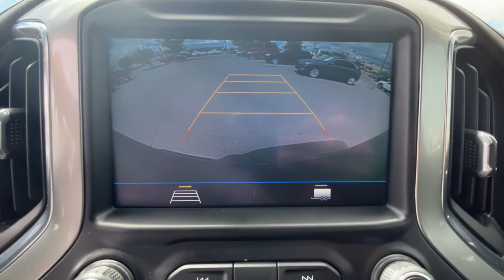2019 Chevrolet Silverado 1500 El Paso, TX, Las Cruces, NM, Alamogordo, NM, Carlsbad, NM, Ruidoso, NM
Satin Steel Metallic Used 2019 Chevrolet Silverado 1500 available in El Paso, Texas at Mission Chevrolet. Servicing the Las Cruces, NM, Alamogordo, NM, Carlsbad,
2019 Chevrolet Silverado 1500 LT - Stock#: 5683 - VIN#: 1GCPWCED4KZ147267

Mission Chevrolet
1316 George Dieter Dr

DIFFERENTIAL  HEAVY-DUTY LOCKING REAR,STEERING COLUMN  MANUAL TILT AND TELESCOPING,REMOTE VEHICLE STARTER SYSTEM,SEAT ADJUSTER  DRIVER 10-WAY POWER INCLUDING LUMBAR,CONVENIENCE PACKAGE  includes (CJ2) dual-zone automatic climate control  (A2X) 10-way power driver seat including power lumbar  (KA1) heated driver and passenger seats  (KI3) heated steering wheel  (N37) manual tilt/telescoping steering column and (USS) 2 charge-only USB ports for second row  (C49) rear-window defogger  (KPA) auxiliary power outlet  (ATH) Keyless Open and Start  (NP5) leather-wrapped steering wheel  (N06) steering column lock  (BTV) Remote Start  (UTJ) content theft alarm  (AZ3) front 40/20/40 split-bench with underseat storage  (QT5) EZ Lift power lock and release tailgate and (UF2) bed LED cargo area lighting,DEFOGGER  REAR-WINDOW ELECTRIC,COOLING  EXTERNAL ENGINE OIL COOLER,TRAILERING PACKAGE  includes trailer hitch  7-pin and 4-pin connectors and (CTT) Hitch Guidance,ALTERNATOR  170 AMPS,TIRES  275/60R20 ALL-SEASON  BLACKWALL,USB PORTS  DUAL  CHARGE-ONLY (2ND ROW),LICENSE PLATE KIT  FRONT,ENGINE  5.3L ECOTEC3 V8  (355 hp [265 kW] @ 5600 rpm  383 lb-ft of torque [518 Nm] @ 4100 rpm); featuring all-new Dynamic Fuel Management that enables the engine to operate in 17 different patterns between 2 and 8 cylinders  depending on demand  to optimize power delivery and efficiency,SATIN STEEL METALLIC,STEERING WHEEL  HEATED,TAILGATE  GATE FUNCTION MANUAL  with EZ Lift  includes power lock and release,REAR AXLE  3.23 RATIO,TEXAS EDITION  includes (PCL) Convenience Package  (G80) locking rear differential  (Z82) Trailering Package and Texas Edition badging,GVWR  6900 LBS. (3130 KG),TRANSMISSION  8-SPEED AUTOMATIC  ELECTRONICALLY CONTROLLED  with overdrive and tow/haul mode. Includes Cruise Grade Braking and Powertrain Grade Braking (STD),LPO  POLISHED EXHAUST TIP,STEERING WHEEL  LEATHER-WRAPPED,LT PREFERRED EQUIPMENT GROUP  includes standard equipment,SEATING  HEATED DRIVER AND FRONT PASSENGER,AIR CONDITIONING  DUAL-ZONE AUTOMATIC CLIMATE CONTROL,LED CARGO AREA LIGHTING  located in pickup bed  activated with switch on center switch bank or key fob,SEATS  FRONT 40/20/40 SPLIT-BENCH  with covered armrest storage and under-seat storage (lockable),KEYLESS OPEN AND START,TIRE  SPARE 255/80R17SL ALL-SEASON  BLACKWALL,COOLING  AUXILIARY EXTERNAL TRANSMISSION OIL COOLER,JET BLACK  CLOTH SEAT TRIM,POWER OUTLET  REAR AUXILIARY  12-VOLT,AUDIO SYSTEM  CHEVROLET INFOTAINMENT 3 SYSTEM  8 diagonal color touchscreen  AM/FM stereo. Additional features for compatible phones include: Bluetooth audio streaming for 2 active devices  voice command pass-through to phone  Apple CarPlay and Android Auto capable. (STD),STEERING COLUMN  LOCK CONTROL  ELECTRICAL,LPO  ALL-WEATHER FLOOR LINERS  1st and 2nd rows on Crew Cab and Double Cab  (includes Chevrolet Bowtie logo),HITCH GUIDANCE,THEFT-DETERRENT SYSTEM  UNAUTHORIZED ENTRY,WHEELS  20 X 9 (50.8 CM X 22.9 CM) PAINTED ALUMINUM  with machine face and Argent Metallic pockets,Rear Wheel Drive,Power Steering,ABS,4-Wheel Disc Brakes,Aluminum Wheels,Tires - Front All-Season,Tires - Rear All-Season,Tires - Front All-Season,Tires - Rear All-Season,Daytime Running Lights,Heated Mirrors,Power Mirror(s),Privacy Glass,AM/FM Stereo,MP3 Player,Bluetooth Connection,Auxiliary Audio Input,Smart Device Integration,Bluetooth Connection,WiFi Hotspot,MP3 Player,Auxiliary Audio Input,Split Bench Seat,Cloth Seats,Pass-Through Rear Seat,Rear Bench Seat,Floor Mats,Floor Mats,Steering Wheel Audio Controls,Adjustable Steering Wheel,Power Windows,Power Windows,Power Door Locks,Keyless Entry,Power Door Locks,Cruise Control,A/C,A/C,Rear A/C,Power Outlet,Traction Control,Stability Control,Daytime Running Lights,Driver Air Bag,Passenger Air Bag,Front Side Air Bag,Front Head Air Bag,Rear Head Air Bag,Passenger Air Bag Sensor,Telematics,Requires Subscription,Back-Up Camera,Driver Restriction Features,Tire Pressure Monitor